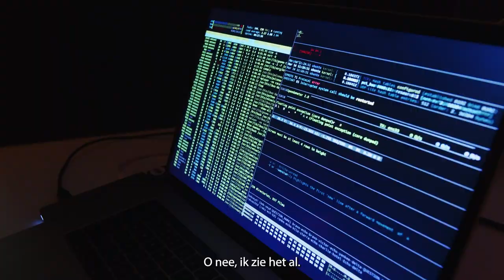Valkenburg zoekt Cyber Agents!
Ben jij tussen de 8 en 12 jaar oud? Weet jij meer van internet dan de meeste volwassenen? Heb jij het in je om jezelf en je omgeving te beschermen? En, het allerbelangrijkste, heb je zin om een toffe game te spelen? Dan zijn wij op zoek naar jou!

De politie van Valkenburg zoekt kinderen tussen de 8 en de 12 jaar die Cyber Agent van hun gemeente willen worden. Als Cyber Agent help je de gemeente en je omgeving online veilig te houden. Supergaaf toch? En de beste Cyber Agents worden ook nog een officieel gehuldigd!